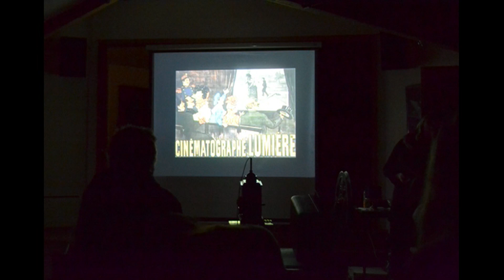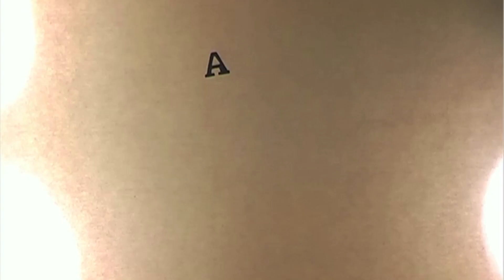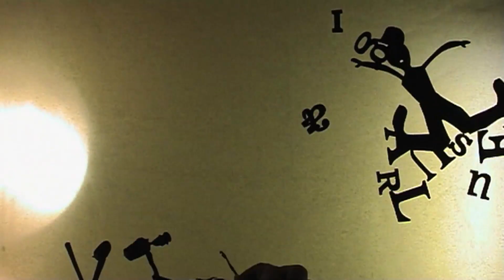Filmens begynnelse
Kurs om filmens begynnelse og animasjonshistorie med Den Kulturelle Skolesekken i Hurum kommune- 10. trinn ved Grytnes, Hurum ungdomsskole og Steinerskolen i Hurum. Alle elevene fikk teste ulike animasjonsteknikker- tegning på 16mm-film og silhuettanimasjon/ cut-out. Produsent og kursholdere: Pirk Animasjon